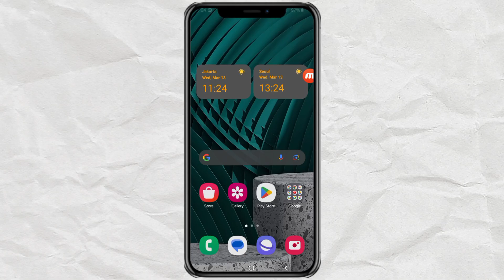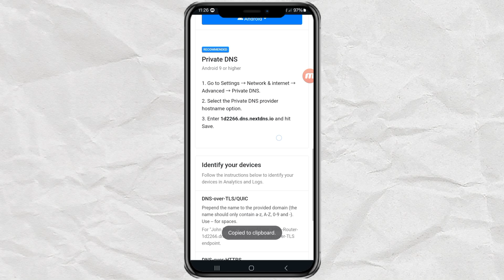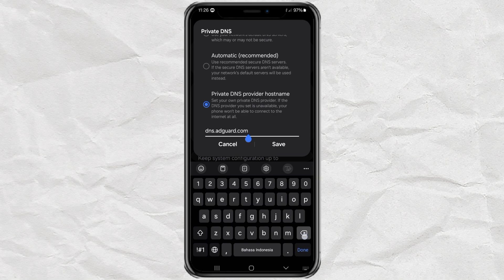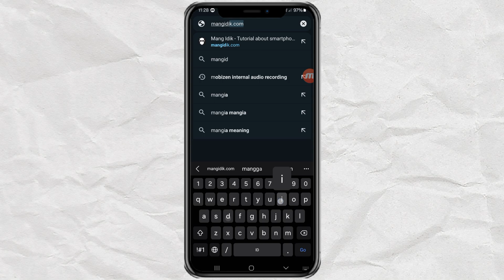How to Block Any Website on Chrome in Android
Discover how to easily block any website on Chrome in Android with this straightforward tutorial! In this video, we'll guide you through the simple steps to restrict access to specific websites on your Android device.

First, visit the nextdns.io website and enter all the websites you want to block in the Denylist section. Then, copy the Private DNS address provided by NextDNS and paste it into your Android phone's DNS settings.

With just a few clicks, you can effectively block access to unwanted websites and ensure a safer and more productive browsing experience on your Android device.

Watch the full tutorial now and take control of your browsing habits on Chrome in Android!